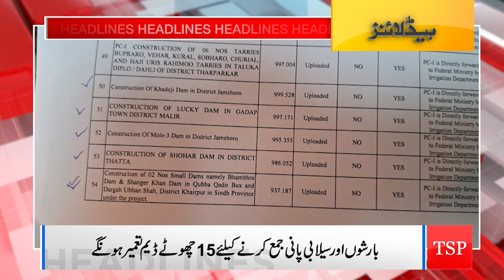Supreme Court Bench Rejected! | Headlines | 06:00 PM | 13 April 2023 | TSP